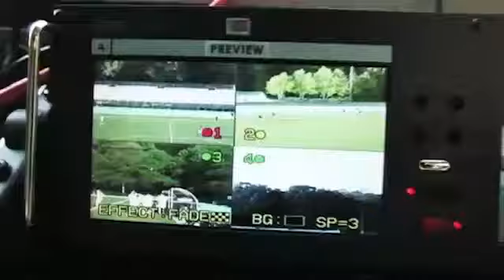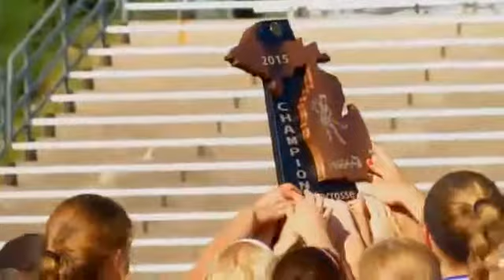MHSAA.tv Highlights: 2015 Boys and Girls Lacrosse Finals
Four teams earned MHSAA Lacrosse championships on June 6, 2015. Rockford in Division 1 and East Grand Rapids in Division 2 won girls titles, while Birmingham Brother Rice in Division 1 and Bloomfield Hills Cranbrook Kingswood in Division 2 claimed this season's boys championships.These are some of the highlights from MHSAA.tv. Go to MHSAA.tv to see coverage of the MHSAA Finals in full.